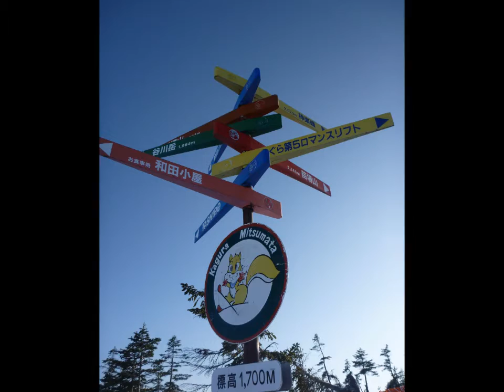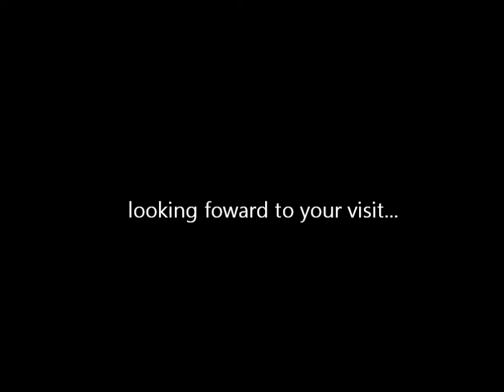かぐらスキー場 スライドショー(photos of Kagura・Mitsumata)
かぐらスキー場　スライドショー(photos of Kagura・Mitsumata)2010年のかぐら・みつまたスキー場での写真をスライドショーにしました。前回の改良版です。東京から新幹線で一本、パウダーを楽しめるかぐらへ、是非お越しください＾＾Kagura is my favorite place.we are looking forward to your visit.